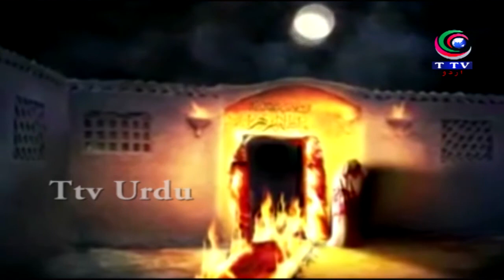Majlis e Aza Shahdat E Fatema Zehra(swt)